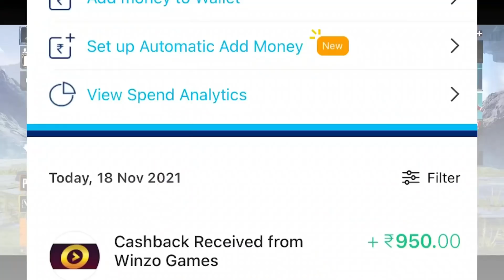NEW SPECIAL PREMIUM CRATES COMING TO BGMI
and win UC and Royal pass

 💲💲💲 Feeling rich?  💲💲💲

🎶Track: Epic Cinematic by Infraction

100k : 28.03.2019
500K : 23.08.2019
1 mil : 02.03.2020